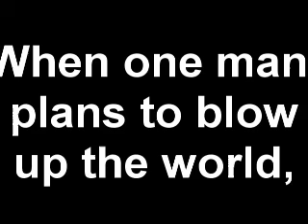the rise of mustachio, part 1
the first part of the rise of mustachio.  An evil Mexican tries to blow up the world, two guys try to stop him, will it be enough?